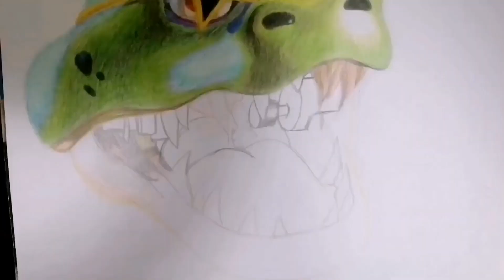funnydraws|drawing montgomery gator|five nights at freddys security breach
Dibujando a montgomery Gator de five nights at freddys security breach.

Dance, Don't Delay de Twin Musicom cuenta con una licencia Creative Commons Atribución 4.0.